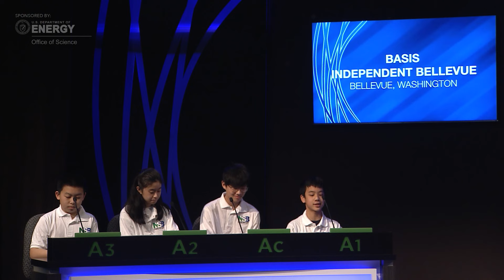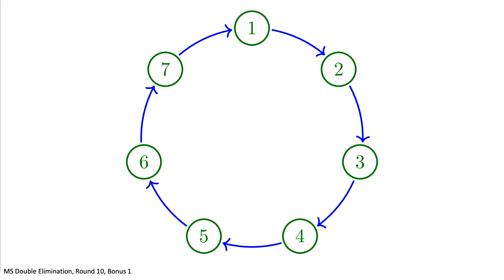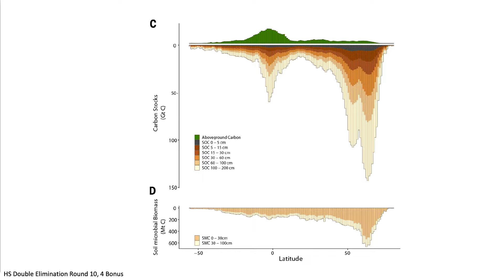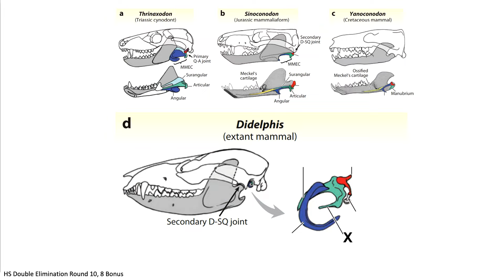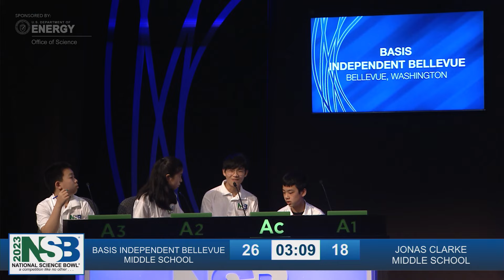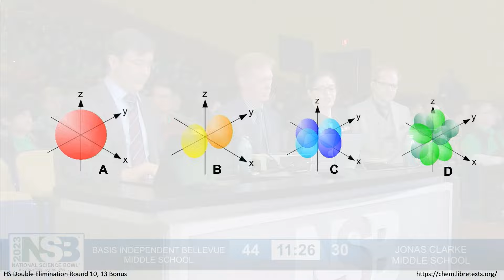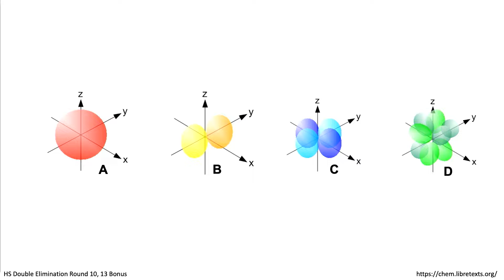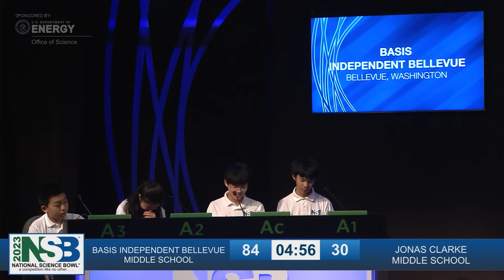NSB 2023 Middle School Competition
In the middle school competition, BASIS Independent Bellevue and Jonas Clarke Middle School in Lexington, Massachusetts, were the last two teams standing. BASIS Independent Bellevue secured its victory by correctly answering the question, “How many hydrogen atoms are present in one molecule of maltotriose, a trisaccharide composed of three molecules of glucose?” (The answer: 32.) The members of the winning BASIS Independent Bellevue team are Gordon Bu, Katherine Long, Kevin Wu, Timothy Wu, and David Xiao. They are coached by Liping Ke and assistant coach Ning Wu.

The champion and runner-up teams at both the high school and middle school levels each won $5,000 for their schools’ science departments, while the teams finishing in 3rd through 16th place won $1,000.

DOE’s Office of Science manages the National Science Bowl® and sponsors the finals competition. Students will be able to register to compete in next year’s competition beginning in October.